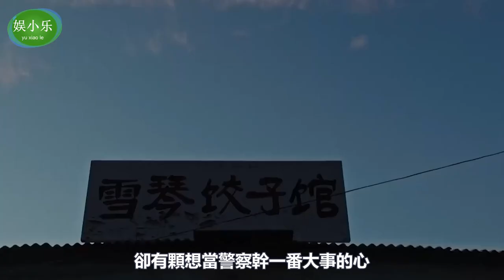2023熱播劇，9位演員演技排名，王陽第9.張譯第4，狂飆三位演員上榜